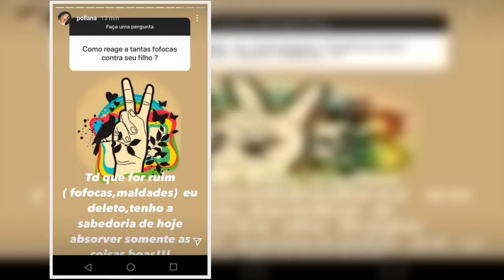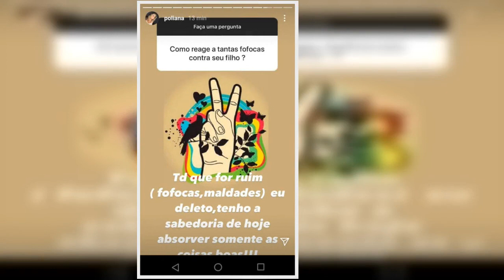Poliana Rocha, esposa de Leonardo, resolveu se pronunciar sobre as recentes polêmicas que seu filho,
Poliana Rocha, esposa de Leonardo, resolveu se pronunciar sobre as recentes polêmicas que seu filho, Zé Felipe, está envolvido